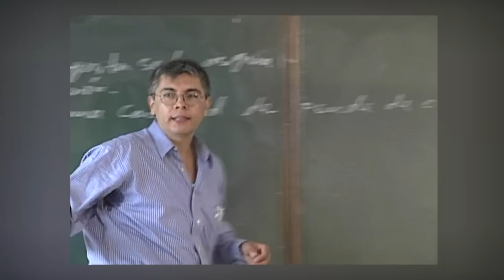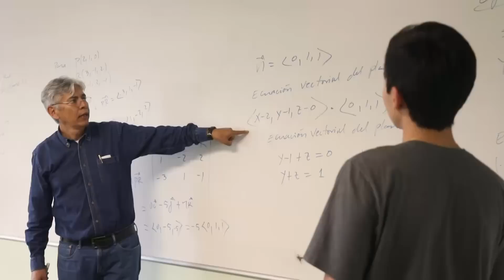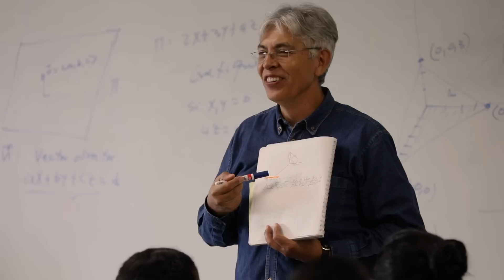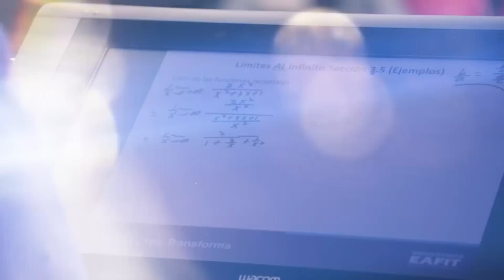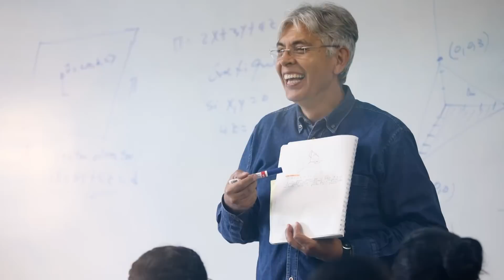Pedro Vicente Esteban Duarte - Docente que inspira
Pedro Vicente Esteban Duarte - Docente que inspira. Doctorado en Ciencias Matemáticas, Universidad Politécnica de Valencia, España​​. Pregrado/Universitario Universidad De Antioquia - Udea - Matemáticas​​.​
VerCVLac